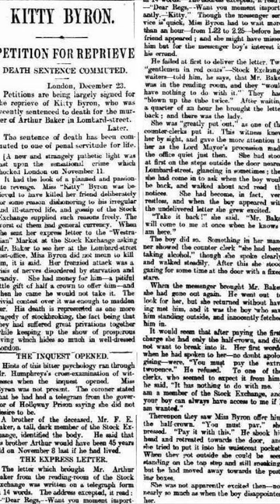Kitty Byron's Controversial 1902 London Death Sentence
In 1902, Kitty Byron was sentenced to death in London after murdering her lover who was married. But was justice truly served? In this video, we dive deep into the case and explore the truth behind the events that led to her sentence as well as having her sentence commuted. Discover the shocking details of Kitty Byron's story and the impact it had on women's riights and history of criminal justice in London.